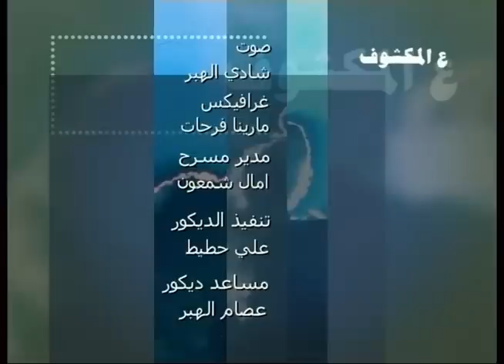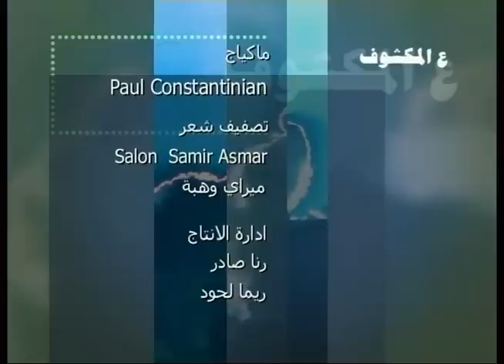Debate about Dr Daoud at Heya TV Part 3